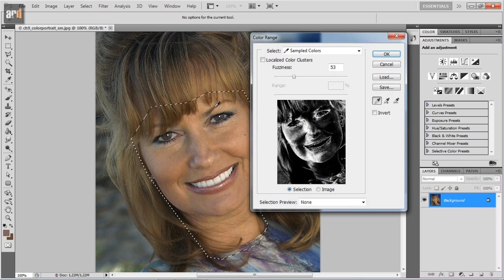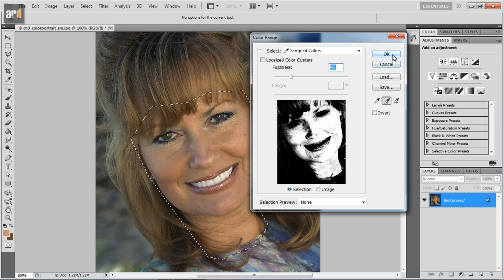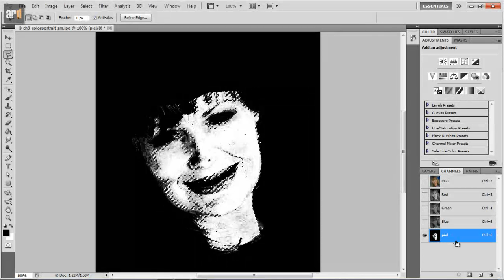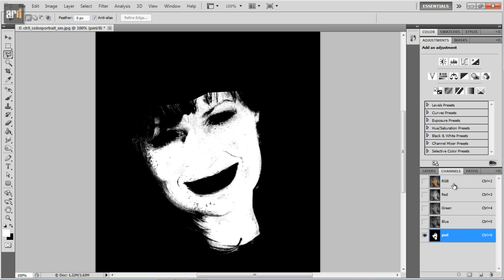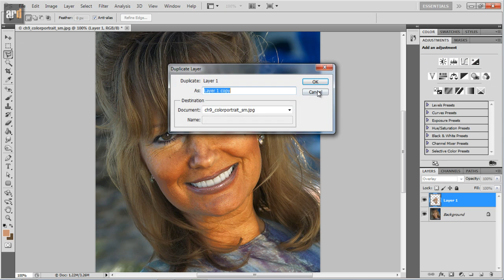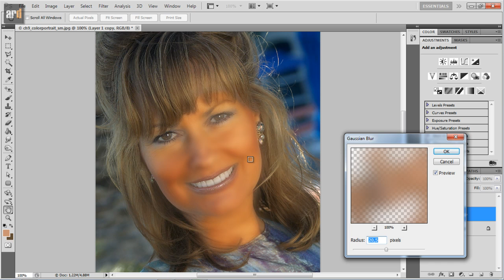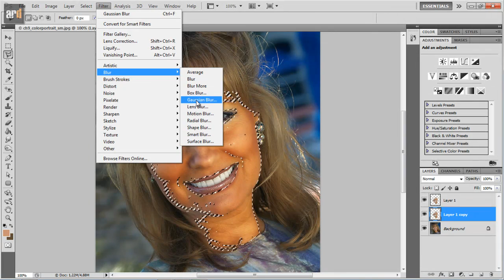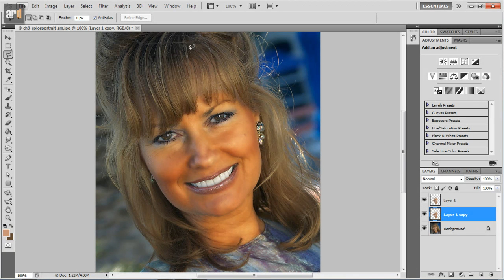Usar CANALES en Photoshop - Seleccionar piel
Veras como hacerlo usando rango de color, herramienta sobreexposición, herramienta subexposición, y canales.
Ademas usaras lazo poligonal, rango de color, guardar selección, pincel, niveles, modo de fusión, desenfoque gaussiano, cargar selección
Esto es parte de nuestro curso de photoshop.